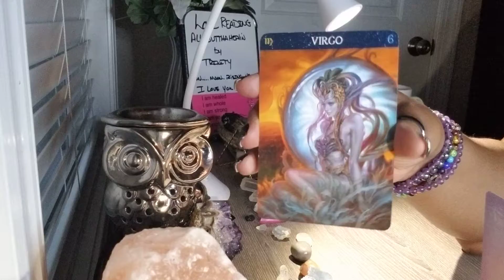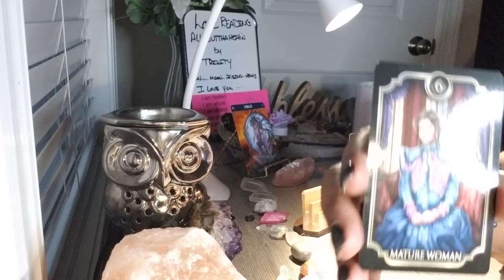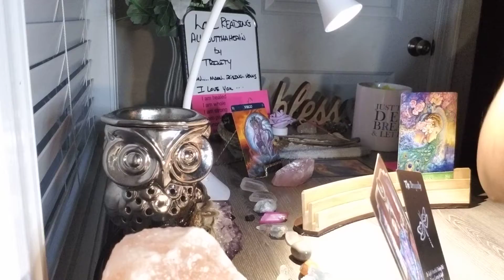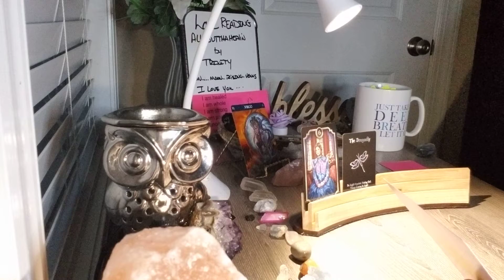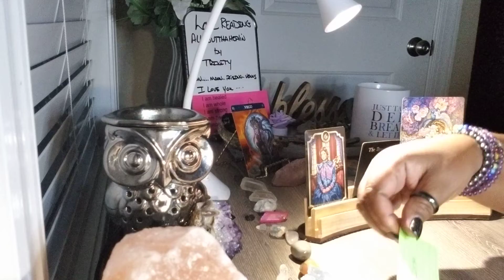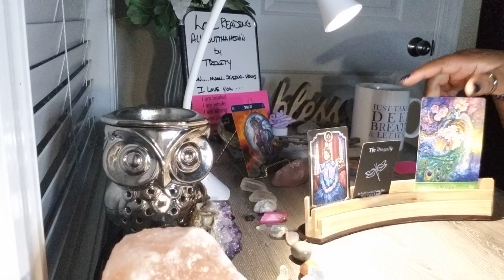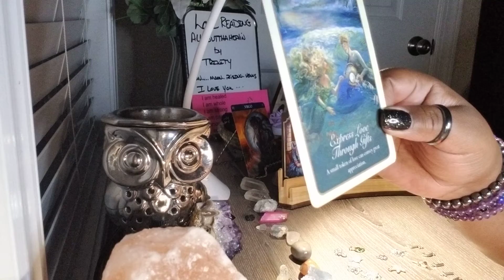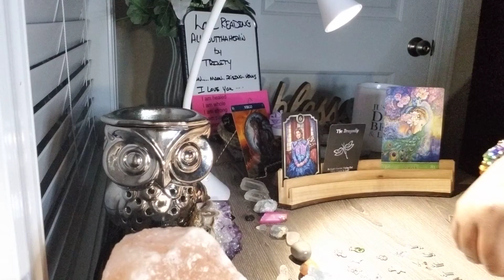Virgo💕Real Mature Love Is Wanting To Come In For You Are You Ready Or Are You Still Waiting On 🏃‍♂️💯